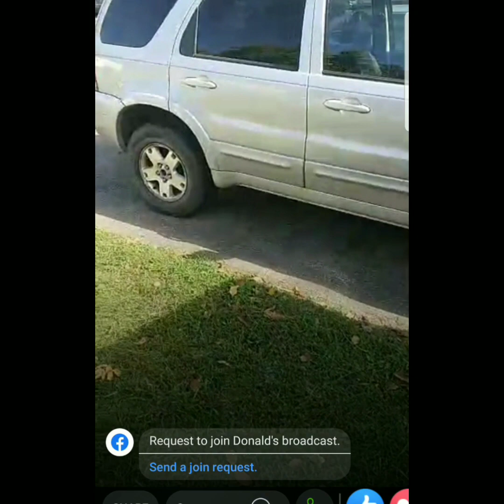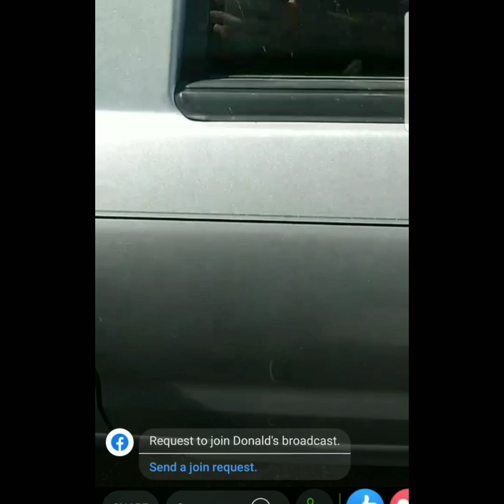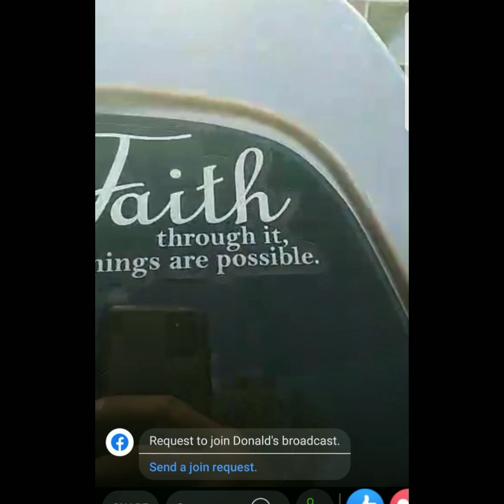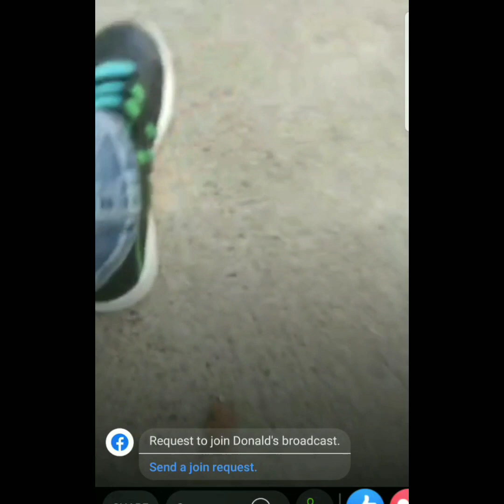Donald White Facebook live 9/25/22. Showing the ole ladies car. He Tried To Call Derkie Castle.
Donald White Facebook live 9/25/22.